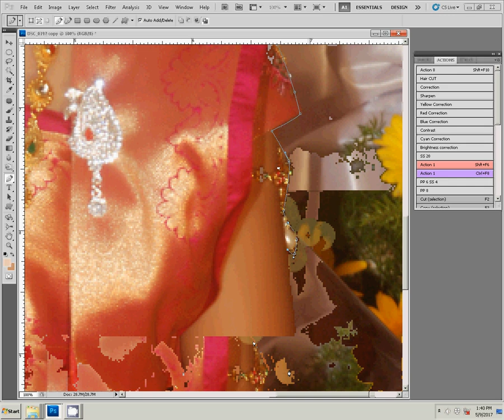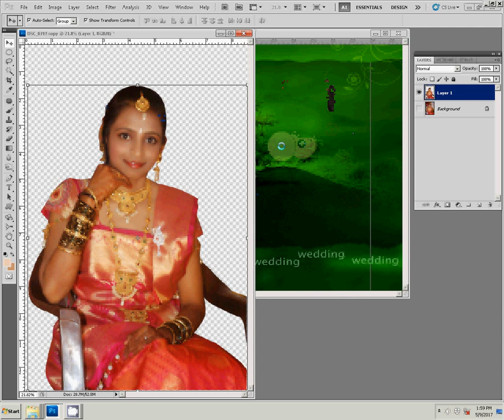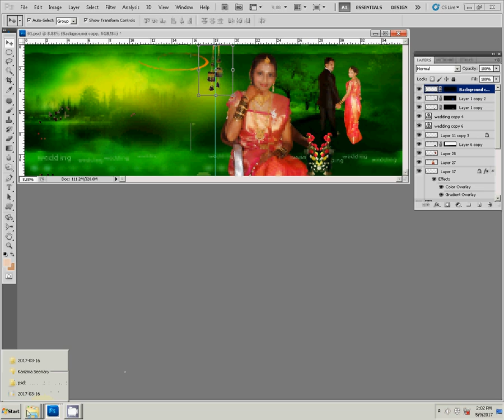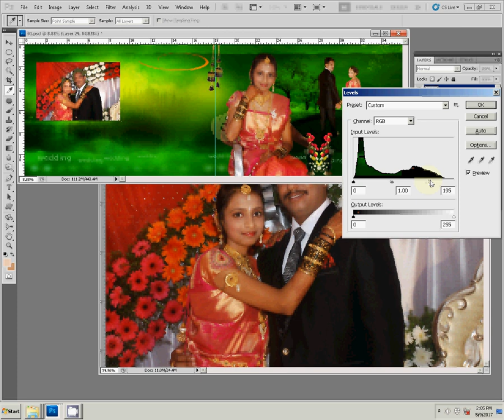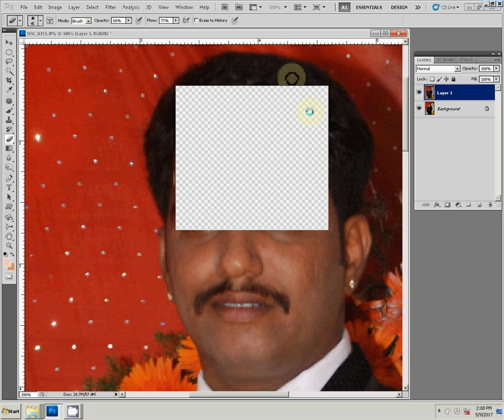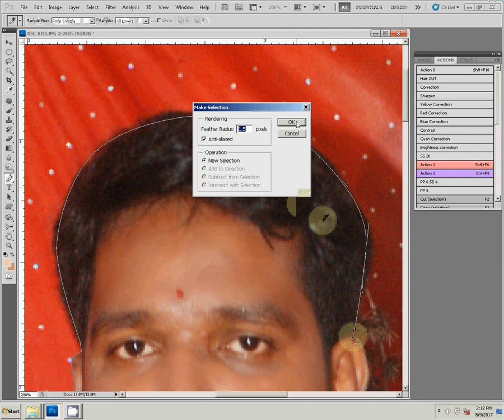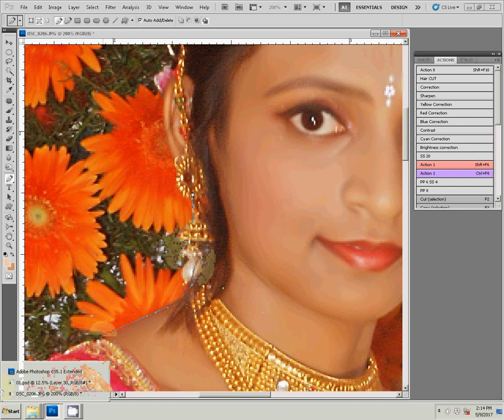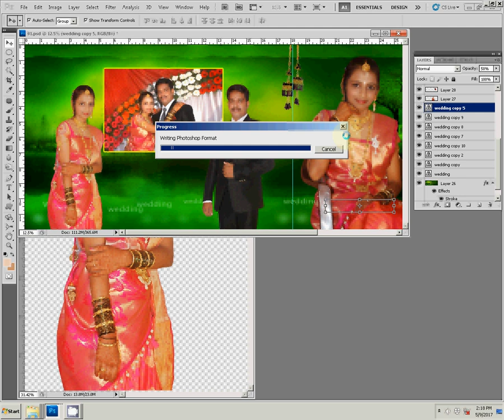Adobe Photoshop Tutorial Wedding DM Design without cutting and template using